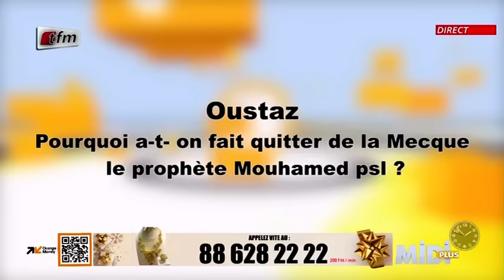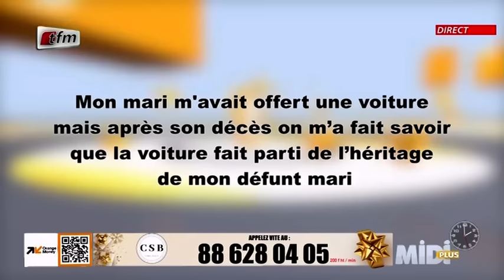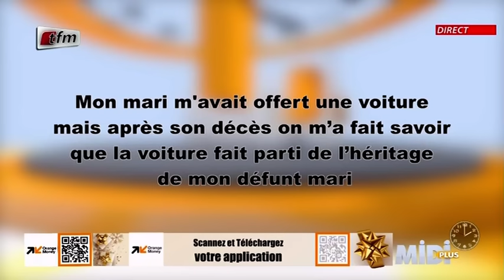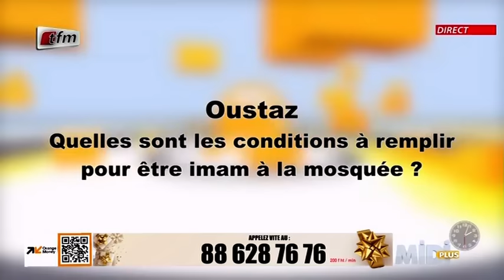Midi + de ce 12 Aout 2022 avec Pape Cheikh Diallo & Oustaz Modou Fall - Partie 2